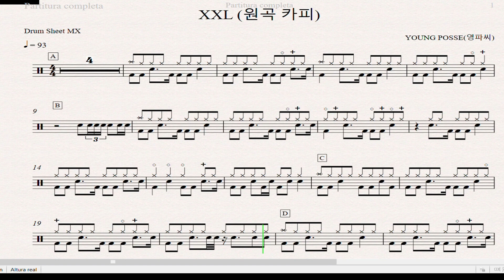XXL (원곡 카피) - YOUNG POSSE (영파씨) - Drum Sheet Demo